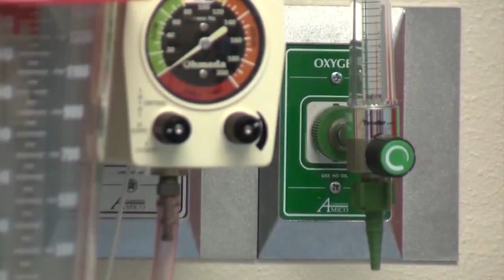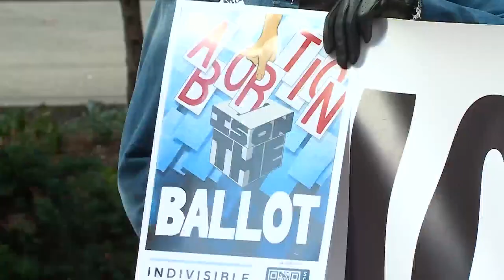Chicago organizations rally in downtown Chicago for abortion and reproductive rights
WGN's Jewell Hillery covers the latest rally in Chicago advocating for women's abortion and reproductive rights.